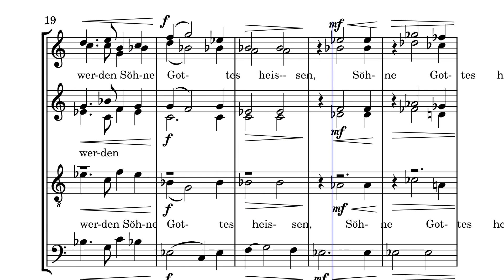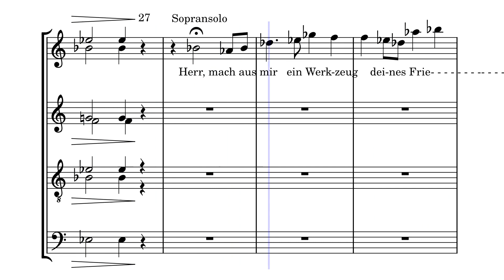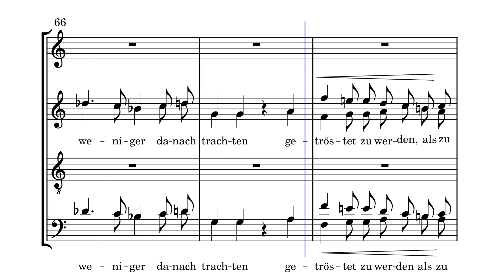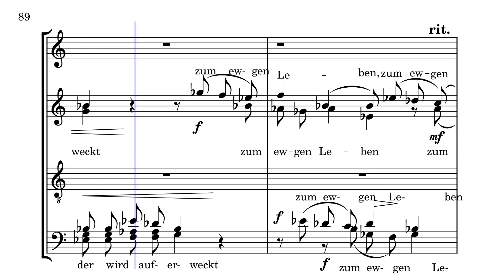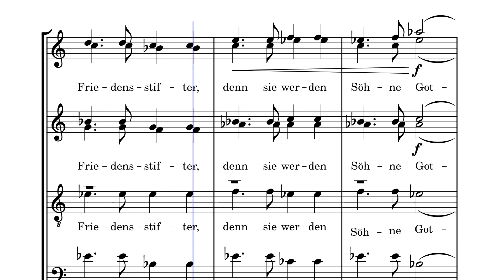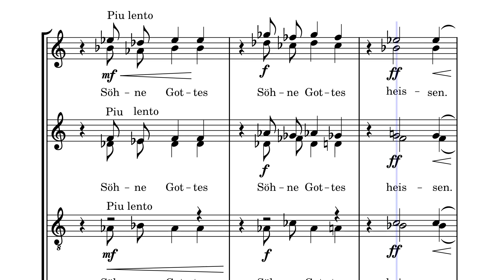Hoffnung auf Frieden 09082023 by Albert Jenny 1983/84